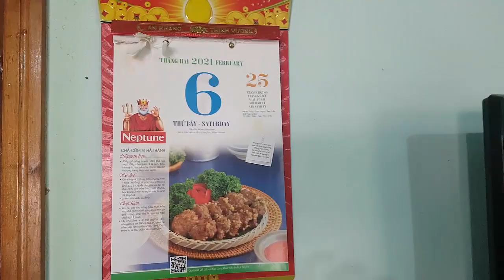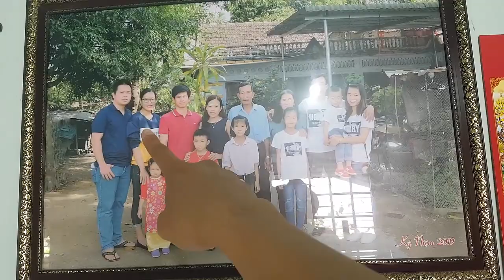THẦY QUANG VLOG - CHÚC TẾT NĂM 2021 - NĂM TÂN SỬU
KÊNH THẦY QUANG VLOG
Thầy sẽ giúp các em đi đến các vùng đất du lịch, các thắng cảnh đẹp của đất VIỆT NAM xinh đẹp
, các món ăn ngon , lạ mắt và các kĩ năng và bài học bổ ích về kĩ năng lái xe oto các em nhé !
Cảm ơn các em nhiều !